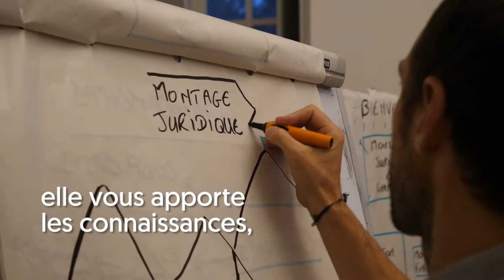Pépinière Oasis 2022 Programme et Inscription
Vous souhaitez créer un écolieu collectif ?
Vous souhaitez développer de nouvelles connaissances et compétences sur le montage et la gestion de ces lieux ?

La Pépinière Oasis vous propose, durant 6 mois, de vous accompagner dans votre projet et de vous apprendre des fondamentaux pour développer une oasis.

Le nombre de places est limité à 75. Ne tardez pas à vous inscrire.

Le programme comprend notamment :
 - La participation à 3 événements majeurs
 - Au moins 18 jours lors de 3 séjours immersifs à choisir parmi au moins 17 propositions.
 - Un accompagnement à distance sur 6 mois
 - Environ 50 heures de formations en ligne et 50 heures en présentiel lors des séjours et rassemblements
 - Suivi des projets personnels sous la forme de groupes de travail accompagnés par des mentors (4 réunions en ligne + lors des rassemblements)
 - Tous les 15 jours, une lettre d’information dédiée